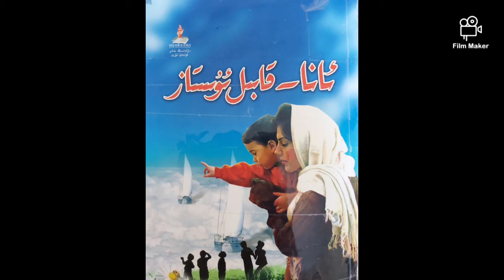12.ئانا قابىل ئۇستاز ئىككىنچى باب ئۆگۈنىش بالىغا يۈك بۇلۇپ قالمىسۇن، بالىغا پايدىلىق كىتابلارنى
12.ئانا قابىل ئۇستاز
ئىككىنچى باب ئۆگۈنىش بالىغا يۈك بۇلۇپ قالمىسۇن،ئ
بالىغا پايدىلىق كىتابلارنى زورلاپ كەتمەڭ
تەرجىمە قىلغۇچى: سېيىت تىلىۋالدى